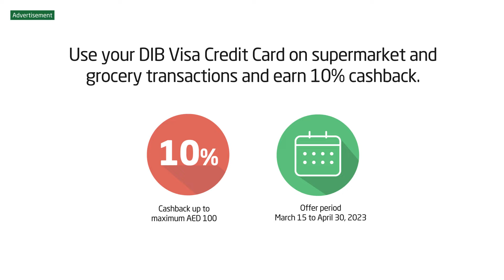Ramadan offer 10% cashback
Make this Ramadan extra special. Earn additional 10% cashback on your Grocery purchases this Ramadan when you use your DIB Visa Credit Card! and for T&Cs